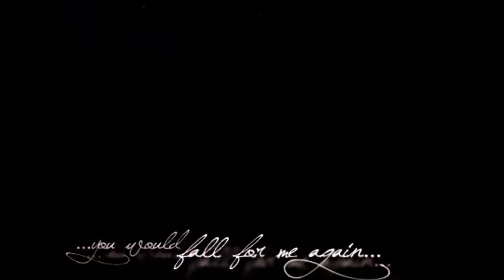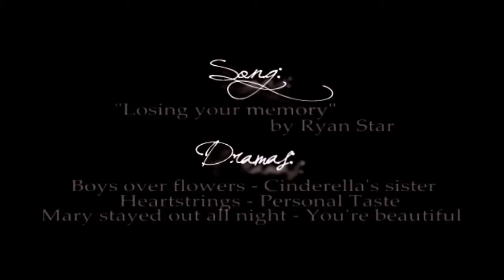Losing your memory // KDramas {for Kelly}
SONG AND DRAMAS DETAILS AT THE END OF THE VIDEO
Do not leave comments asking for that. It's all written in the video.
Edited in Ulead Video Studio 11 Plus
Colors added in Sony Vegas Pro 8.0

PLEASE, DO NOT MENTION THE NAME OF THE DRAMAS IN YOUR COMMENTS. JUST USE ACRONYMS.

720p is your greatest friend. Please, treat it like one and click that little, awesome button ;)

Yaayyy I am back with a new video! I can't believe it's been almost more than two months since I last time I uploaded something! I am really sorry for not vidding much lately, but I think I won't be able to make many videos from now on because university and exams keep my really busy. I will try my best to upload something at least once a month though :)
Onto the video now.. this is the second time I vid korean dramas. I made a YAB video months ago but I had never tried vidding some of my favourite dramas all together, so I thought.. why not? :p I hope you guys who like kdramas will enjoy this video, and I also hope that those of you who have never watched a kdrama or didn't even know they existed will be interested in watching anyway :) And just so you know, I know that from the way I edited my video it might look like kdramas are all depressing and stuff, but you'd be surprised at how many hilarious scenes you can find in one episode *TRUFAX* I just decided to focus on the emotional/tragic/sad parts. The editing is pretty simple, I used some effects in the end and I'm not 100% pleased with them but I thought I'd leave them that way.

But the main reason for which I made this video is because it's dedicated to a VERY VERY VERY special person... MY KELLYPEDIAAAAAAAA! *insert loads of heart here* And if you don't know who she is, WHAT ARE YOU WAITING FOR? She's an outstanding vidder and you MUST check her channel out. You won't regret it.
HAPPY BELATED BIRTHDAY, MY PEDIA!!! See?? I kept my promise! Hahahaha So sorry if the video was a little late and that I kept you waiting for it :/ I hope you will be pleased with the final result :) I used the dramas that I knew for sure you had watched and I tried to use the couples I remembered you liked the most, but I had to switch to some other ones that weren't your favourites as well because of editing issues, like some scenes were more suitable for a certain part of the song than others and bla bla bla xD I am also sorry that I couldn't use many scenes from MSOAN :/ I know that you liked Mary/Director more but I just couldn't remember any scenes of them that could suit the lyrics (I AM HORRIBLE, I am mindful of that Lol) and also because Ulead kept slowing down and crashing every time I was using scenes from MSOAN, so I tried to keep them to a minimum for my own mental sake (rotfl) but I tried to add significant scenes anyway :) I SO HOPE YOU LIKE THE SONG, 'CAUSE IF YOU DON'T.. I DON'T KNOW WHAT I AM GOING TO DO. I've been stressing so much over this - I wanted to use some song from Panic! At the disco 'cause I know how much you love their music, but you know very well that I am not that great at fast video editing, so I thought I'd go for an emotional/slow video which is kind of my specialty lol. Only the best for my Kelly ;) So, I was saying.. I hope you like the song and that you don't get depressed by watching the video Lol. *keeps her fingers crossed*

What else to say, my Kellypedia a.k.a. favourite search engine? I've already written a novel to you to tell you how much your friendship means to me and how much I value our relationship. You are seriously an amazing person and I am so glad to have met you, you have no idea :') You always have the power to cheer me up with everything you say and talking to you has become one of the important things in my days, and I mean every single word. I hope I've been able to show you with this video how much I care about you :) You once told me that one of the things that would make you all happy inside is receiving a video from me and, since I really never forget things (with some exceptions ofc *senile ho* Hahaha), when I first read that I thought to myself that I was going to make something very special for you one day, and that day has finally come! *fireworks* lol. I hope you will enjoy the video :) I LOVE YOU SO MUCH, YOU HAVE NO IDEA! *HUGS YOU PURPLE*